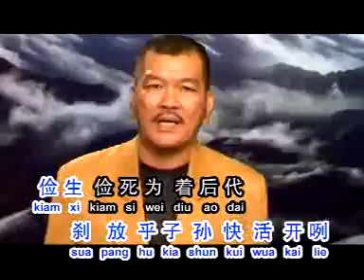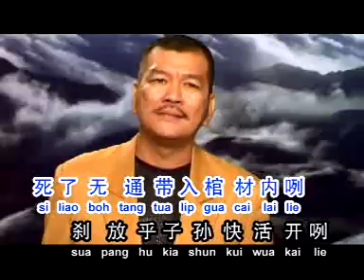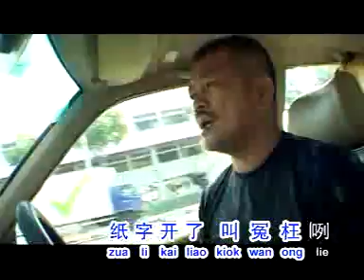钟耀南【无钱甭孝鍊】Original Music Video